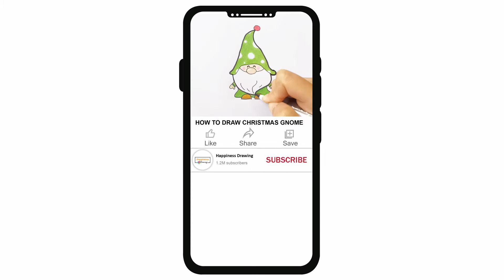How To Draw a Bee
Today, learning how to draw a cute Bee. This drawing lesson for Valentine's Day!